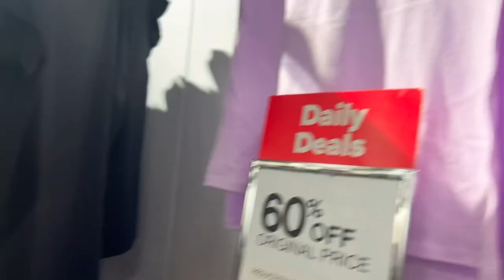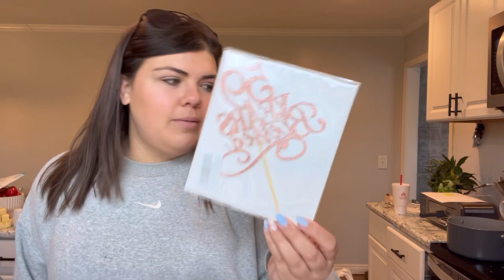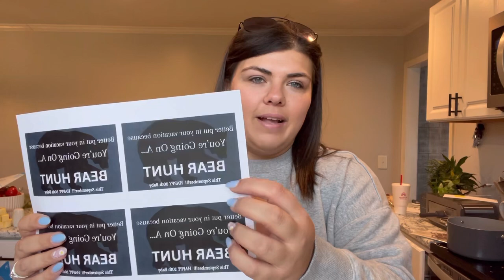HOW MUCH WEIGHT DID I LOSE THIS WEEK? + BIG KIDS SPRING CLOTHING HAUL & PLUS-SIZE TRY ON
Hi! Oh my gosh if there was ever a video that sums me up it is probably this one!

Today we are shopping, baking, hauling and having Mexican food 😍

Also it’s weigh in time. I realized I never told you what my weight was 😅I weighed in at 251.4 lbs so we are losing weight and I am so happy ☺️

Let’s go shopping today I need a few simple shirts that make me feel comfortable and confident. I am coming to realize to embrace my style and not just what is trendy.

PLUS we got the girls some super cute spring/summer clothes from cotton on kids. Why had I never heard of that store before? It is my dream for kids clothes 😍

Let’s get into the fun of todays video I hope you have as great of a time as we did!

Welcome to me channel! If you are new around here HI💕, my name is Whitney and I’m so glad you are here.
💕Let’s LOVE LIFE AND LOSE WEIGHT TOGETHER!💕

A little about me:
I am a 27 year old stay at home wife and mama from southern NC, I love Jesus, cooking and shopping in that order. I am currently on a weight loss journey and am sharing it all with you!

On my channel you can expect Whats for Dinner Videos with low calorie and family friendly recipes, Cook with Me’s, What I Eat In A Days, Grocery Hauls, Vlogs and MORE.

I hope you stick around and join our fam and lets reach our goals together

❣️PINTREST❣️

CHECK OUT SKINNY SYRUP
* CODE: WHITNEYCOUICK